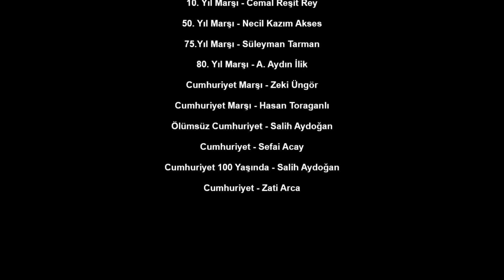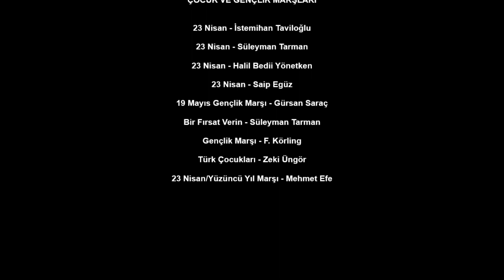Bir Firsat Verin - Süleyman Tarman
PİYANO EŞLİKLİ TÜRK MARŞLARI
Selçuk Bilgin - Editör: Süleyman Tarman
Kitapta yer alan diğer marşlar ve detaylı bilgi aşağıdaki linktedir.